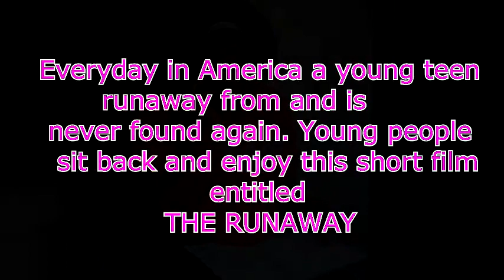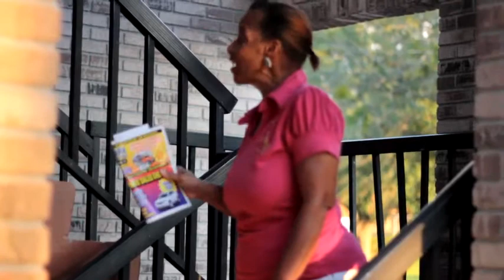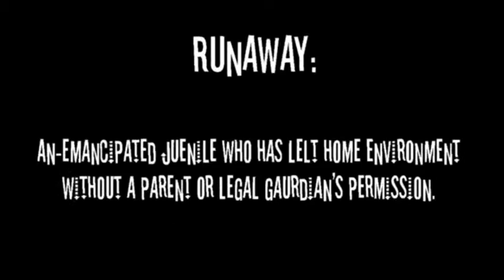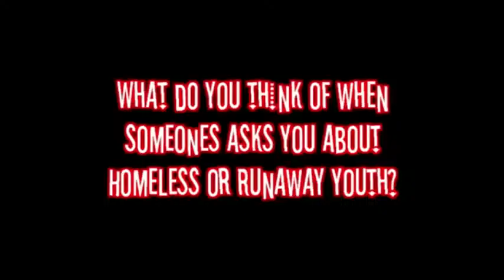The runaways short film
short film by Pastor Eryk Anglin